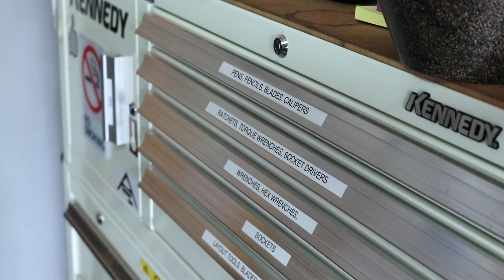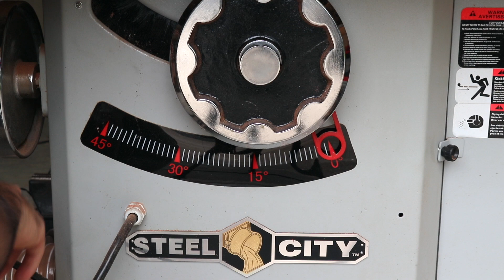Bamboo Plywood Lapdesk w/ Leather Top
In this video I make a leather topped lapdesk out of bamboo plywood for the family room computer.